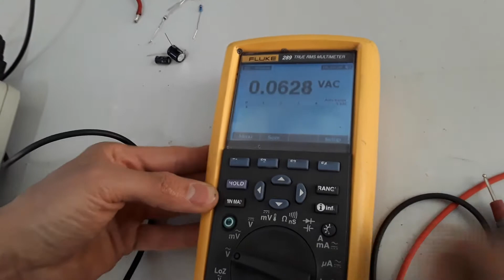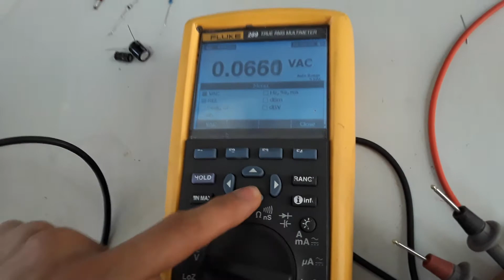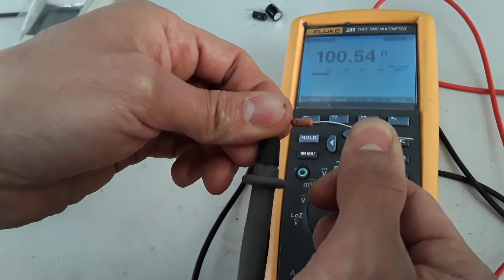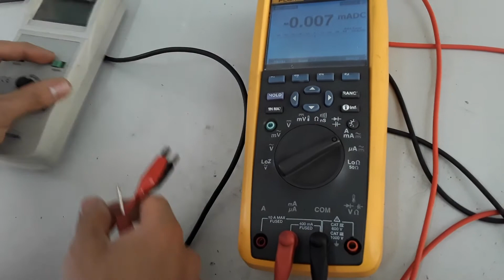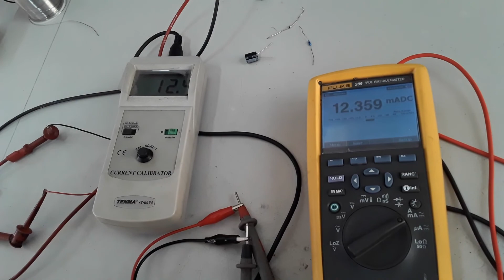CO20090060 MARCA: FLUKE TIPO: FLUKE 289